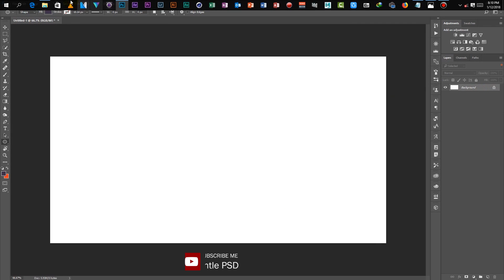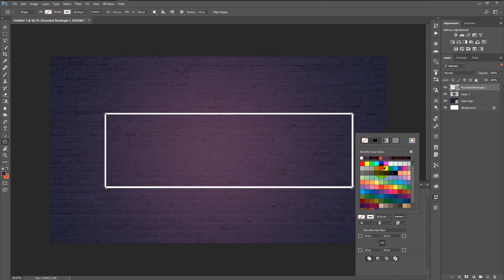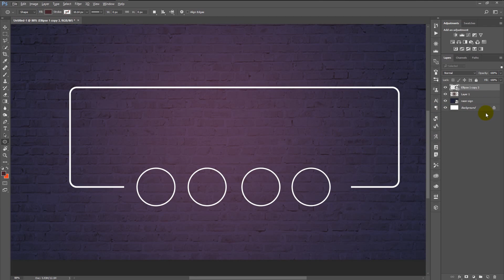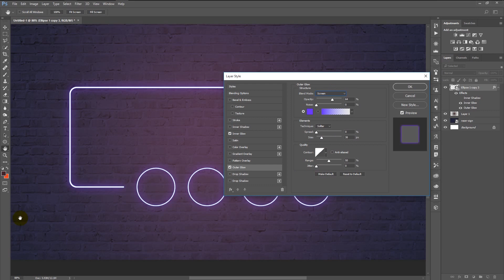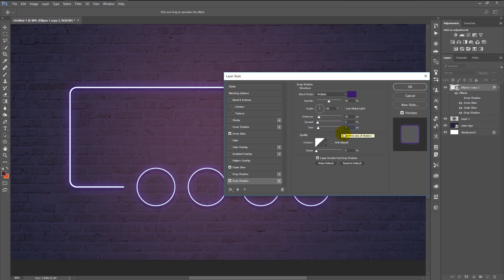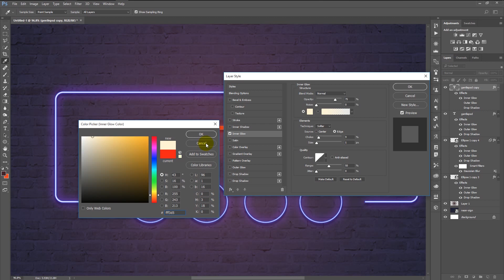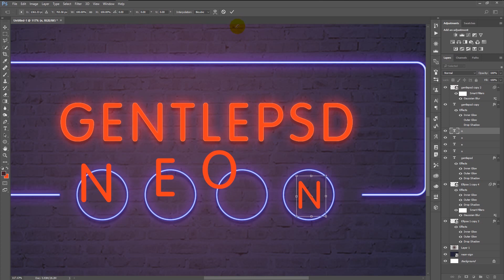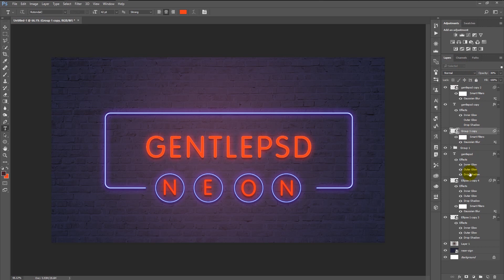Create Neon Sign board light effect in photoshop cc 2018